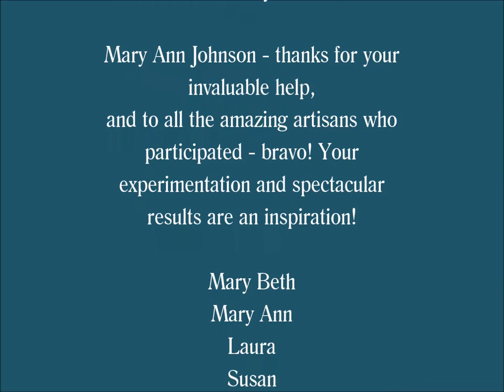Lyn Belisle Studio: Indigo and Surface Design Workshop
Three-hour intensive workshop on indigo dyeing, rust dyeing, stamp discharge techniques and non-traditional paper and fabric experimentation